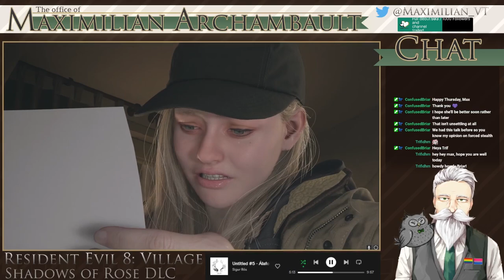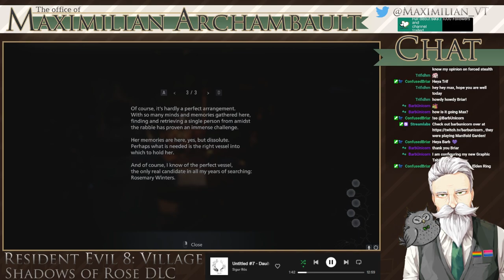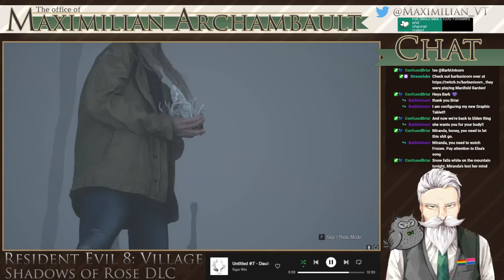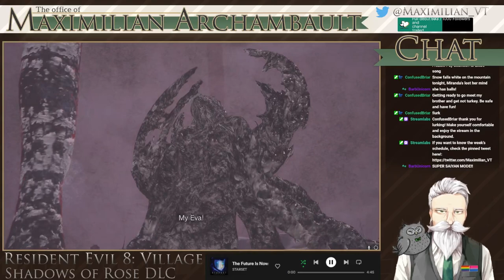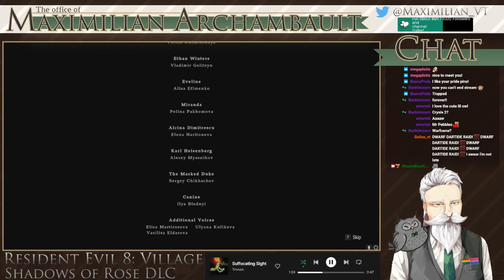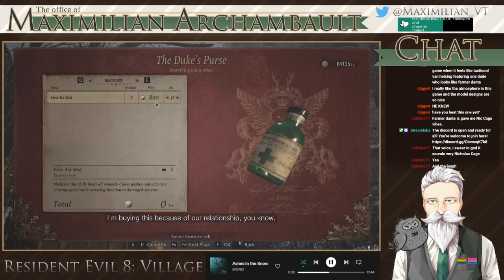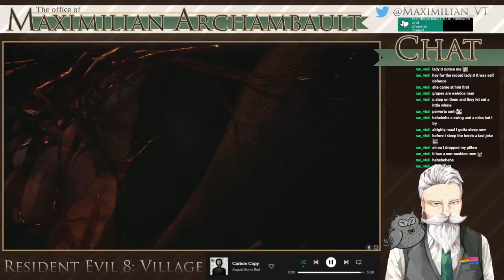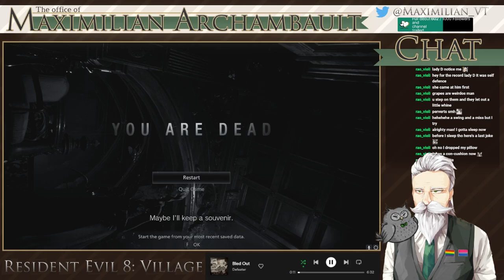Resident Evil 8: Village: Shadows of Rose DLC #2 (Time to end the shiny hand saga for good!)